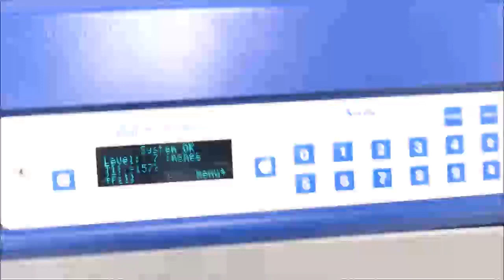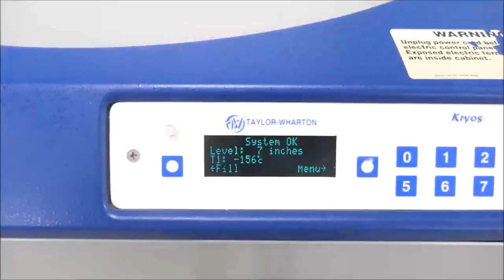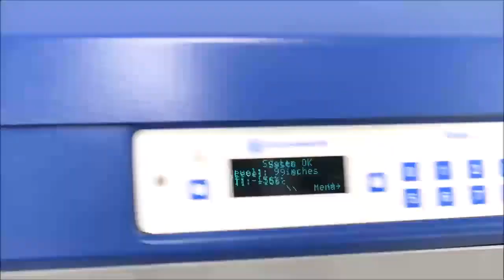Taylor Wharton K24 Cryogenic Storage System ID 17924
Taylor Wharton K24 Cryogenic Storage System is available from The Lab World Group.